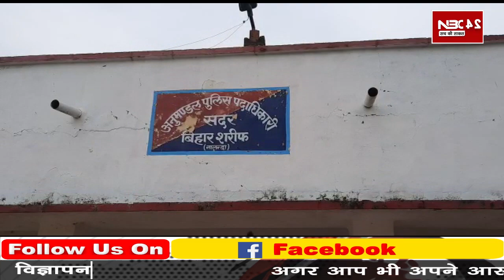Nalanda - 10 लाख के जेवरात और दो लोडेड कट्टा के साथ 3 बदमाश गिरफ्तार